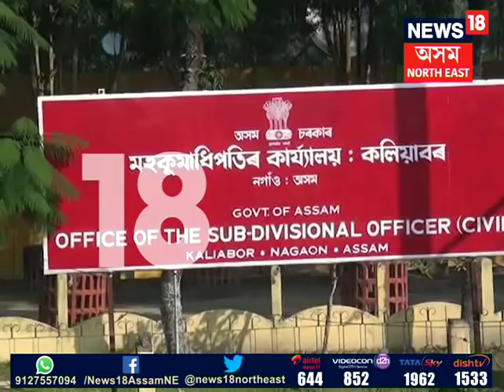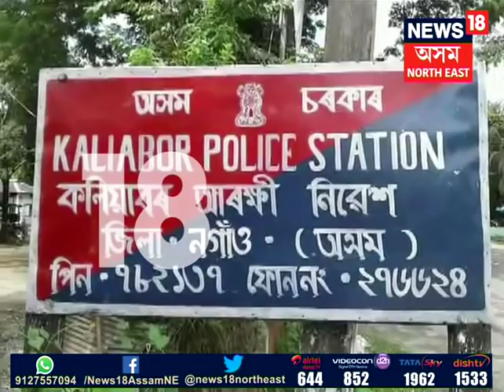Women of Biswanath found dead in Kaliabor